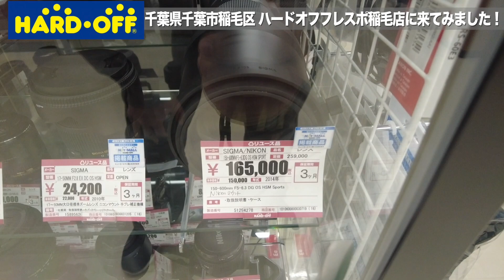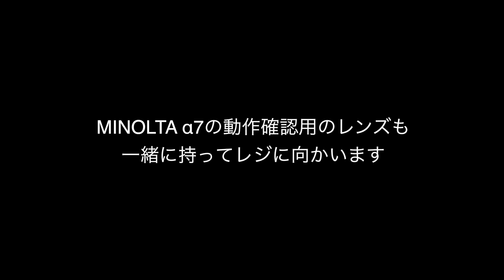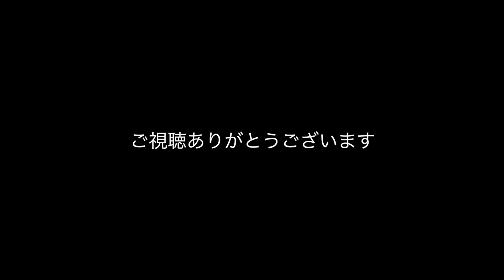【ハードオフ】MINOLTA α7を購入しました！ 中古カメラ、中古レンズお宝探し、HARD・OFF 千葉フレスポ稲毛店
【ハードオフ】中古カメラ、中古レンズお宝探し、HARD・OFF 千葉フレスポ稲毛店で縦位置グリップ付きで元祖α7、MINOLTA α7を購入しました！

photographer＆Videographer の藤元です。SONY AマウントフラックシップSONY α99ⅡやSONY Eマウント高画素機のα７R3、SONY 高感度番長！α7S3、SONY最後の一眼レフフラックシップコニカミノルタα7digital、α900、α550など自身が所有するデジタル一眼カメラで撮影した写真の紹介。レンズ、撮影アクセサリなどのレビュー、ドローンでの空撮、ビデオカメラなどの撮影機材や新たに購入したアイテムをご紹介したり、気になった機材、道具、趣味的なものを、色々とご紹介させて頂いてます。

【ハードオフ】中古カメラ、中古レンズお宝探し、西東京 HARD・OFF 小平 上水店グランドオープンに行って来ました Part 1

【ハードオフ】中古カメラ、中古レンズお宝探し　千葉県HARD OFF 巡りPart 2

【ハードオフ】ついに購入！　中古カメラ、中古レンズお宝探し　千葉県HARD OFF 巡りPart 3

【SONY α550】HARD OFF で掘り出しもの発見！SONY α550購入！

フィルムカメラファン憩いの場 カメラのヤマヤさんへ行って来ました！

【ハードオフ】中古カメラ、中古レンズお宝探し、HARD・OFF 千葉美浜店に行って来ました

【PortraitPro 19】スピーディで簡単なポートレート写真編集ソフトを試してみます【脱Photoshop】

【カメラ系雑談】　凡庸ないちカメラマンとして過剰なレタッチについてぼやいてみたりした　【その他】